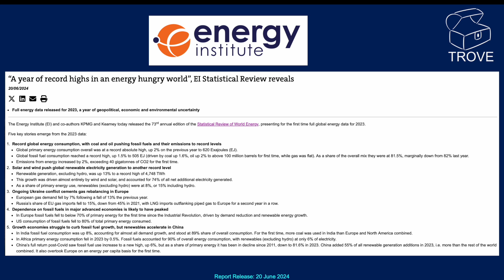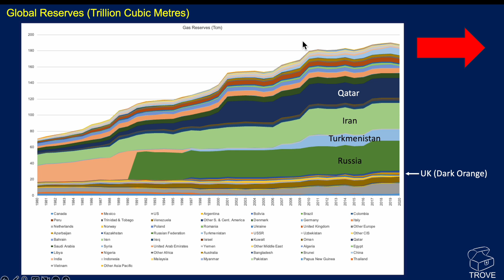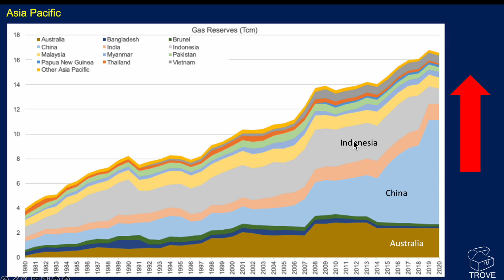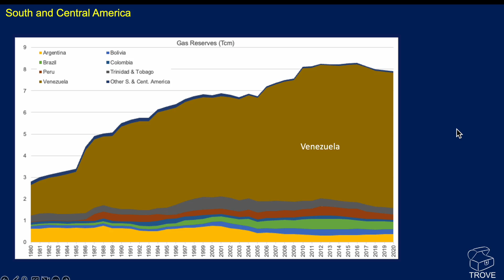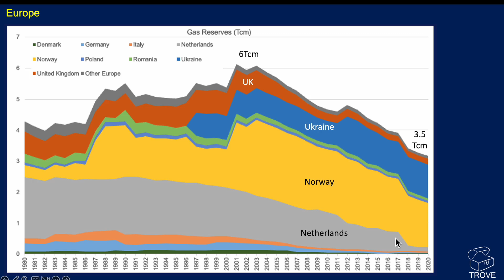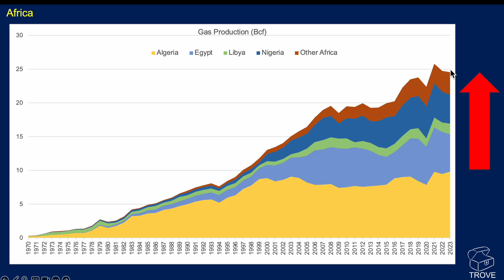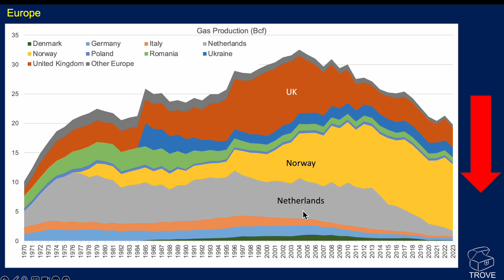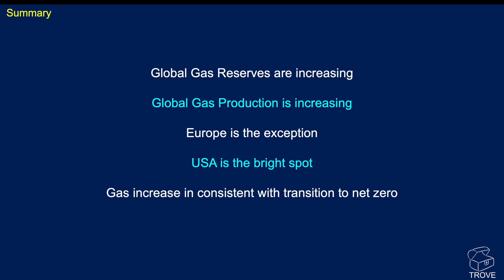Review of gas reserves & production 2024. How much gas is left globally? Who are the producers?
From the recently published Energy Institute Statistical Review of World Energy we look at global remaining gas reserves by geographical region and the historical gas production up until 2023. Watch to learn who are the winners and losers? We comment on the countries with the largest gas reserves, Qatar, Iran, Russia, USA and Turkmenistan and who the largest gas producers are.

Regions are broken out in the same way the Energy Institute does it into North America, Africa, Asia Pacific, CIS, Middle East, South and Central America and Europe.

00:00 - Intro
00:37 - Global reserves
06:54 - Gas Production
10:30 - Summary